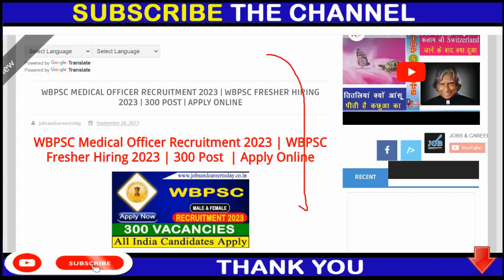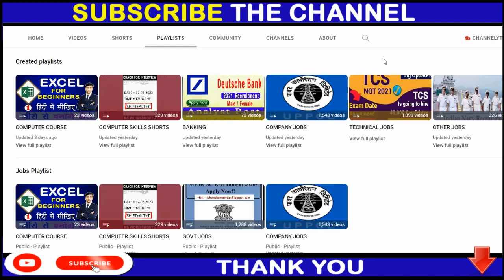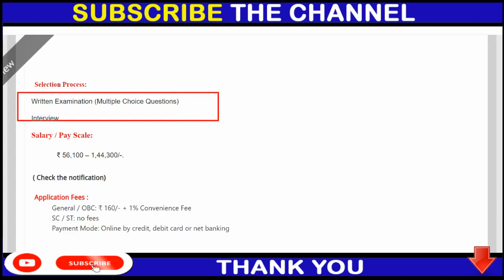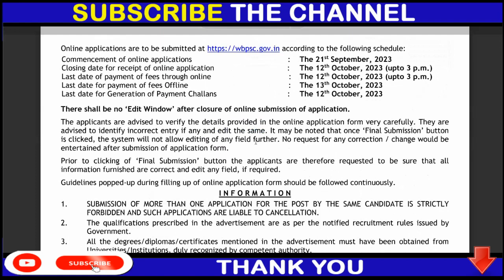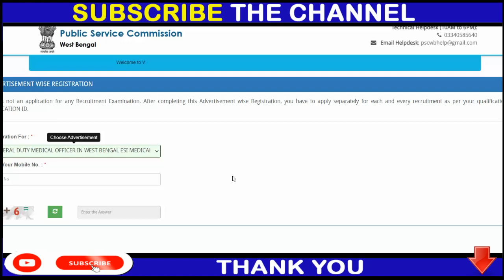WBPSC Medical Officer Recruitment 2023 | WBPSC Fresher Hiring 2023 | 300 Post | Apply Online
12th pass jobs
12th pass latest vacancy